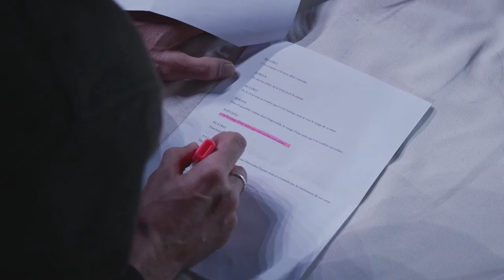Dans la mesure du possible • Trailer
Ce film retrace la création de la nouvelle pièce de l'impétueux Tiago Rodrigues, dramaturge, cinéaste et directeur du Festival d’Avignon: Dans la mesure de l’impossible, créée en février 2022 à la Comédie de Genève. Depuis Genève, Rodrigues part à la rencontre des humanitaires et de leurs dilemmes, tout en se questionnant sur l’engagement artistique. Faut-il sauver le monde ou le fictionner ? Se jeter dans la bataille ou la dénoncer ? Agir directement sur le réel ou le raconter ?

Co-présenté avec la RTS

Réalisation
Romain Girard